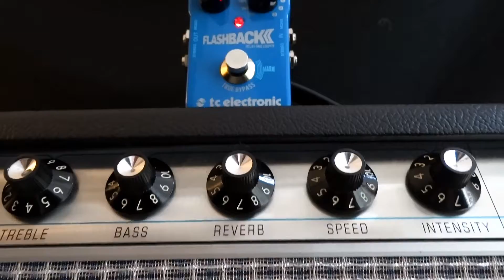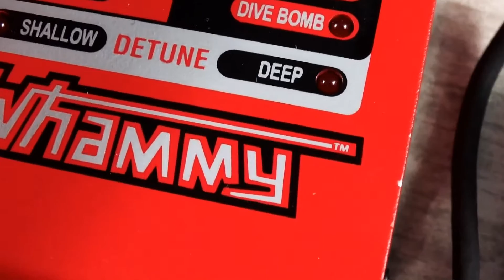TC Electronic - Flashback 2 delay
PEDALS:
BOSS SYB-5 bass synthesizer
Keeley Electronics - Bubble Tron
DigiTech - Whammy 5 harmonizer
Mattoverse Electronics Rhythm Division Drone Synthesizer

Power supply: YANKEE HS-M12
Cables: EVIDENCE AUDIO